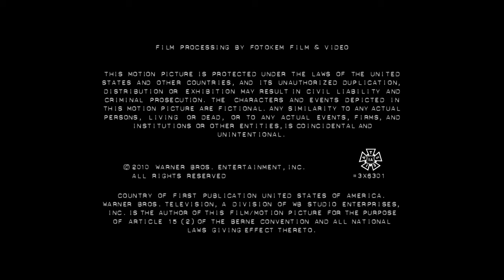Fake Empire Productions/Wonderland Sound & Vision/Warner Bros. Television (2010)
Source: Episode 1 of Season 4 of Chuck. I capped this from the series' Season 4 Blu-Ray release.